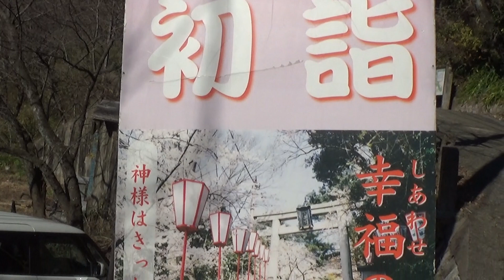30秒の心象風景26849・階段を上がる～金崎宮～